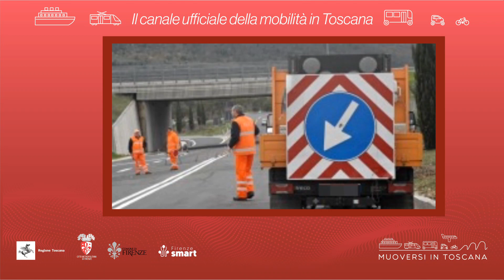Muoversi in Toscana - Edizione delle 17.30 del 5 agosto 2022